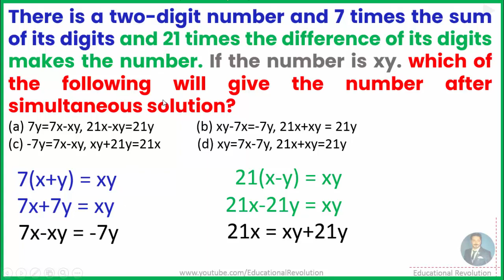How to find two-digit number using given statement - QM Tricky Questions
Educationalrevolution786.blogspot.com